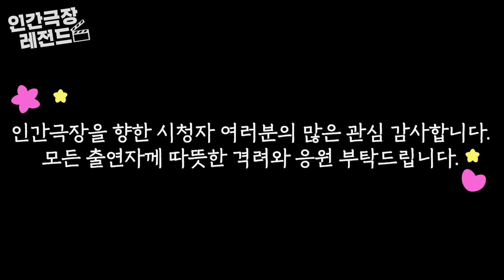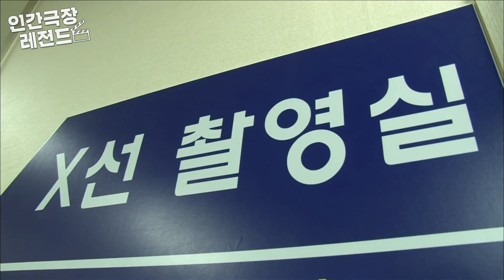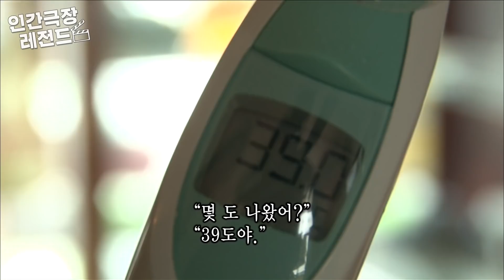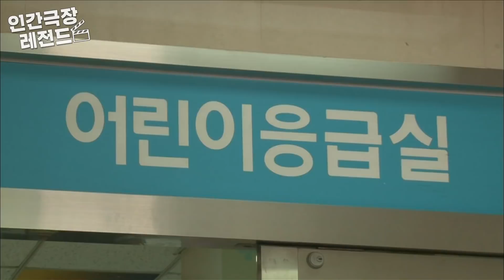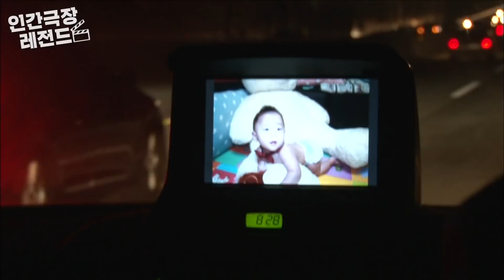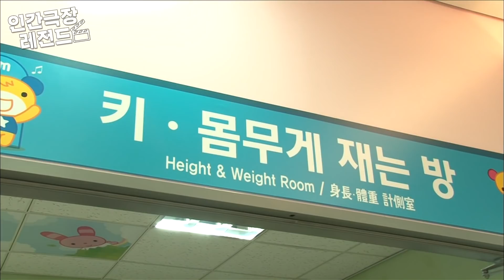[인간극장 레전드 #59-2] 음~ 수도꼭지 냠냠굿~😋⛲ (귀여움 과다) | 돌아온 영·웅·호·걸 (2/5) [KBS 121106 방송]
2012년 11월 5일 ~ 11월 9일 방송

이번주 인간극장 레전드는 '돌아온 영웅호걸' 편입니다.

먹은 것을 모두 토한 태영이가병원에 간 사이 나머지 셋은 엄마 문은정 씨와 함께 어린이집에 갑니다.
평화도 잠시! 한 명은 모래를 먹고 한 명은 수도꼭지를 입에 넣는 상황이 벌어지면서 엄마는 이리저리 수습하느라 정신이 없습니다.
며칠 후, 둘째 태웅이를 데리고 서울로 간 아빠 윤수일 씨는 아이들을 데리고 진단실로 향하는데...

넷이 함께라면 두려운 것이 없는 네쌍둥이 영웅호걸을 다시 만나봐요!